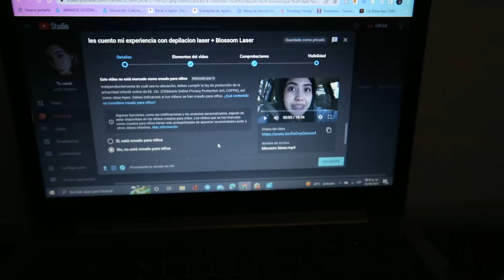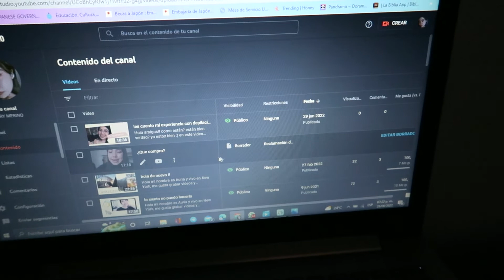Unos días conmigo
hola como están? espero que estén muy bien
hace unos días estuve en casa quería compartirles un poco de mis dais,
Tambien fuimos de compras para mi viaje a Mexico, espero lo disfruten
Aury ♥